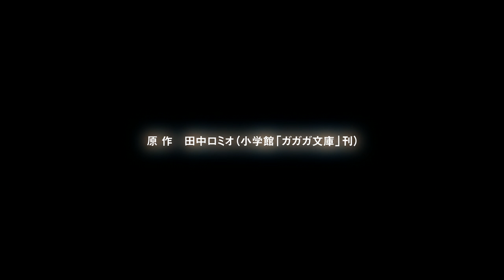AURA ~Maryuuinkouga Saigo no Tatakai~ PV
Sato Ichiro once called himself 'Maryuin Koga' and behaved as if he were a hero in a fantasy world. His strange behavior caused his classmates to bully him and he left the school.

At his new school, he tries to behave like a normal boy, but one day he meets a girl who cosplays with a blue cape. She calls herself "a researcher traveling from the outer world to search for the 'Dragon Terminal'". At first, Ichiro rejects the girl, Sato Ryoko, because her behavior reminds him of his embarrassing past, but he changes his mind after seeing her getting bullied.

In order to bring Ryoko back to real life, Ichiro accepts her and his past and begins the final battle as Maryuin Koga.

 (Source: MAL)